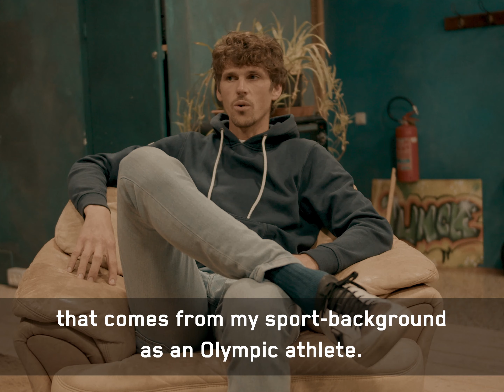FABIAN HEIDEGGER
It is no longer about trying to do something but about doing it.

MI - Music Incubator is a socio-cultural non-profit educational start-up for creative and musical projects of young people.